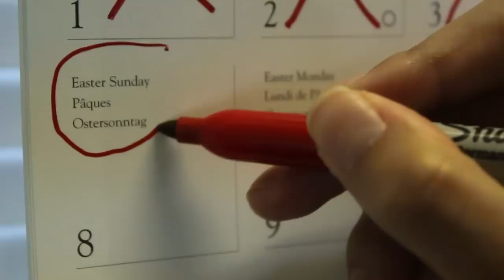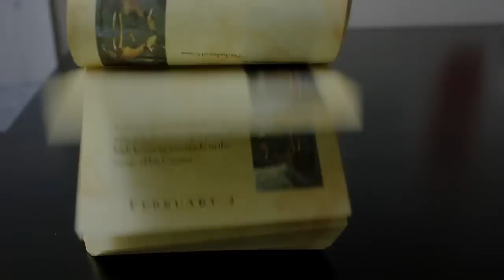Object Lesson on Making Mistakes - Calendar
Use a calendar to teach kids an object lesson on making mistakes. Perfect to use during a Children's sermon, Sunday School, or Children's Church.

Children's Ministry Deals is the #2 Children's Ministry curriculum producer in the US.